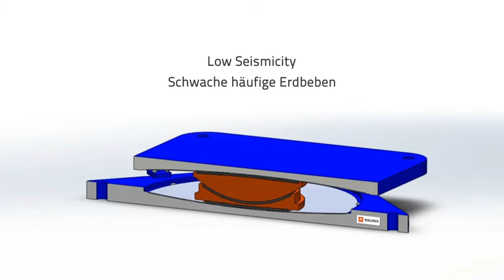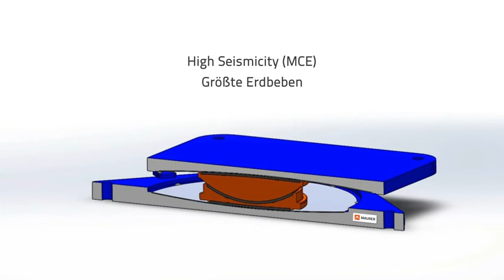MAURER SIP_ Adaptive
Presentation of this new innovative seismic isolation system. Sliding Isolation Pendulums SIP shift the natural period of the structure out of the period range of high seismic energy by their large radius of curvature.